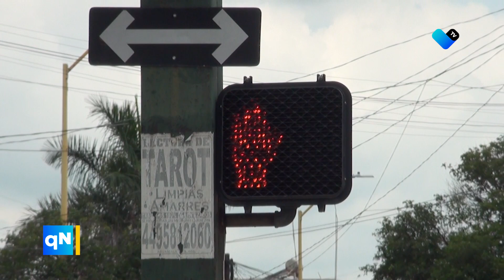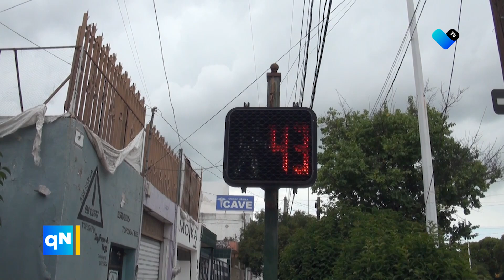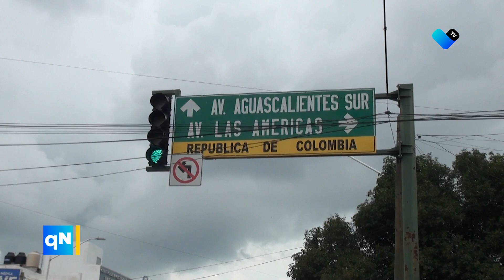🚦 Avanza el Proyecto de Semáforos Inteligentes 🚦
Ante el aumento de la congestión vehicular 🚗🚕, se estan implementando semáforos inteligentes para mejorar el tránsito en la capital. 🏙️🚦